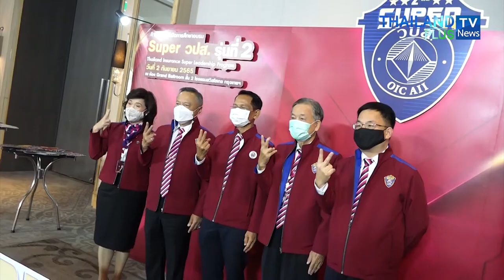Thailandplus │นายอาคมฯ เปิดหลักสูตร “สุดยอดผู้นำวิทยาการประกันภัยระดับสูง Super วปส.รุ่นที่ 2”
รัฐมนตรีว่าการกระทรวงการคลัง เป็นประธานเปิดหลักสูตร “สุดยอดผู้นำวิทยาการประกันภัยระดับสูง (Super วปส.) รุ่นที่ 2” สำนักงาน คปภ.

มอบนโยบายประกันภัยเชิงรุกตอบโจทย์ความเสี่ยงใหม่แนะนำเทคโนโลยีสมัยใหม่มาใช้เต็มรูปแบบ พร้อมให้ระบบประกันภัยต้องคุ้มครองสิทธิประโยชน์ของประชาชน

ดร.สุทธิพล ทวีชัยการ เลขาธิการคณะกรรมการกำกับและส่งเสริมการประกอบธุรกิจประกันภัย (เลขาธิการ คปภ.) เปิดเผยว่า เมื่อวันที่ 2 กันยายน 2565 สำนักงานคณะกรรมการกำกับและส่งเสริมการประกอบธุรกิจประกันภัย (สำนักงาน คปภ.)

ได้รับเกียรติจากนายอาคม เติมพิทยาไพสิฐ รัฐมนตรีว่าการกระทรวงการคลัง เป็นประธานกล่าวปาฐกถาพิเศษและเปิดการศึกษาอบรมหลักสูตรสุดยอดผู้นำวิทยาการประกันภัยระดับสูง (Super วปส.) (Thailand Insurance Super Leadership Program) รุ่นที่ 2 ณ ห้องเลอ คองคอร์ด บอลรูม ชั้น 2 โรงแรมสวิสโฮเต็ล กรุงเทพฯ รัชดา

โดยหลักสูตรนี้มีวัตถุประสงค์เพื่อแสวงหาวิธีการ สร้างสรรค์แนวคิด องค์ความรู้และแนวคิดใหม่ ๆ ที่สามารถนำไปประยุกต์ใช้ในองค์กรและการดำเนินธุรกิจทั้งการบริหารความเสี่ยง นวัตกรรมประกันภัยแบบใหม่ การบริหารจัดการองค์กร ผ่านการอภิปราย การแลกเปลี่ยนความคิดเห็น การวิเคราะห์เชิงวิพากษ์ และเสนอข้อคิดเห็น ในเชิงสร้างสรรค์ระหว่างผู้เข้ารับการศึกษาอบรม รวมทั้งให้ผู้เข้ารับการศึกษาอบรมสามารถรวบรวมแนวคิด ทั้งในด้านการบริหารธุรกิจ การบริหารรัฐกิจ เทคโนโลยี การบริหารความเสี่ยง และการประกันภัย ให้สอดคล้องกับการเปลี่ยนแปลงของเศรษฐกิจ สังคม และการเมืองทั้งของไทยและของโลก สามารถนำไปประยุกต์ใช้ได้ทั้งในเชิงนโยบายและการปฏิบัติ

ในโอกาสนี้ นายอาคม เติมพิทยาไพสิฐ รัฐมนตรีว่าการกระทรวงการคลัง ได้กล่าวปาฐกถาพิเศษหัวข้อ “นโยบายการขับเคลื่อนระบบประกันสุขภาพเพื่อสังคมผู้สูงอายุและความยั่งยืนของเศรษฐกิจและสังคมไทย” โดยมีใจความตอนหนึ่งว่าช่วง 2-3 ปีที่ผ่านมาประเทศต้องเจอกับสถานการณ์การแพร่ระบาดของโรคติดเชื้อไวรัสโคโรนา 2019 (โควิด-19) ส่งผลให้ภาครัฐ ภาคเอกชนต้องปรับตัวเรื่องการทำงานที่บ้าน Work From Home การใช้เทคโนโลยีเพิ่มขึ้น และต้องเตรียมความพร้อมรองรับการเปลี่ยนแปลงสภาวะภูมิอากาศและภัยพิบัติต่าง ๆ ซึ่งจะต้องนำการประกันภัยมาช่วยบริหารจัดการความเสี่ยงให้กับประชาชน

โดยที่ผ่านมารัฐบาลได้ดำเนินการโครงการประกันภัยพืชผลทางการเกษตรสำหรับพืชเศรษฐกิจที่สำคัญของประเทศ ได้แก่ การประกันภัยข้าวนาปี และการประกันภัยข้าวโพดเลี้ยงสัตว์ เพื่อเป็นหลักประกันให้เกษตรกรผ่านระบบประกันภัยเข้ามาบริหารจัดการความเสี่ยง และได้ดำเนินการในช่วงหลายปีที่ผ่านมา พบว่าประสบความสำเร็จด้วยดีมาโดยตลอด ซึ่งแน่นอนว่าความเสี่ยงจากภัยธรรมชาติที่คาดการณ์ไม่ได้ อาจจะทำให้ผลการดำเนินงานไม่เป็นไปตามคาด แต่จะช่วยลดภาระภาครัฐในการช่วยเหลือเกษตรกร ช่วงที่ผ่านมาระบบสาธารณสุขและการแพทย์ของเรามีความเข้มแข็ง และระบบประกันภัยได้มีส่วนสำคัญในการช่วยเหลือประชาชนบริหารจัดการความเสี่ยงภายใต้สถานการณ์โควิด

ทางด้าน ดร.สุทธิพล ทวีชัยการ เลขาธิการ คปภ. ได้กล่าวถึงความเป็นมาของหลักสูตร Super วปส. ว่าหลักสูตรสุดยอดผู้นำวิทยาการประกันภัยระดับสูง (Super วปส.) (Thailand Insurance Super Leadership Program) รุ่นที่ 2 เป็นหลักสูตรที่มีการต่อยอดจากหลักสูตร วปส. และหลักสูตร Super วปส. รุ่นที่ 1 เพื่อให้ผู้บริหารระดับสูงระดับผู้นำองค์กรจากภาคส่วนต่าง ๆ ทั้งภาครัฐและภาคเอกชน ได้มาแลกเปลี่ยนประสบการณ์ ความคิดสร้างสรรค์เชิงวิเคราะห์ การบริหารความเสี่ยงในด้านต่าง ๆ ทั้งด้านการประกันชีวิต การประกันวินาศภัย เทคโนโลยี การเงิน การบริหารจัดการเชิงกลยุทธ์ ตลอดจนการนำเสนอแนวทางและการประยุกต์ใช้ในการแก้ไขปัญหาและอุปสรรคที่เกี่ยวข้อง รวมทั้งเสริมสร้างการเป็นผู้นำที่มีคุณธรรมจริยธรรม และการบริหารจัดการเชิงสร้างสรรค์ เพื่อนำองค์กรไปสู่ความสำเร็จ โดยสอดคล้องกับสภาวการณ์การเปลี่ยนแปลงทางการเมือง เศรษฐกิจและสังคมของโลก ตลอดจนการเพิ่มบทบาทของระบบประกันภัยต่อการพัฒนาเศรษฐกิจของประเทศ และตอบโจทย์ความต้องการของประชาชน

สำหรับหลักสูตร Super วปส. รุ่นที่ 2 ได้มีการปรับปรุงเนื้อหาให้มีความเข้มข้นเพิ่มขึ้น เพื่อเปิดโอกาสให้ผู้บริหารที่เข้ารับการศึกษาอบรมได้มีส่วนร่วมในการแลกเปลี่ยนความคิดเห็น และแลกเปลี่ยนประสบการณ์  “หลักสูตร Super วปส. รุ่นที่ 2 จะทำให้ผู้เข้ารับการศึกษาอบรมสามารถสร้างสรรค์แนวคิด องค์ความรู้และแนวคิดใหม่ ๆ ที่สามารถนำไปประยุกต์ใช้ในองค์กรและการดำเนินธุรกิจทั้งด้านการบริหารธุรกิจ การบริหารรัฐกิจ เทคโนโลยี การบริหารความเสี่ยง นวัตกรรมประกันภัยแบบใหม่ การบริหารจัดการองค์กร ให้สอดคล้องกับการเปลี่ยนแปลงของเศรษฐกิจ สังคม และการเมืองทั้งของไทยและของโลกได้ทันท่วงที

สามารถนำไปประยุกต์ใช้ได้ ทั้งในเชิงนโยบายและการปฏิบัติที่มีประสิทธิภาพมากยิ่งขึ้น และสำนักงาน คปภ. จะน้อมนำนโยบายของท่านรัฐมนตรีว่าการกระทรวงการคลังมาปฏิบัติในการขับเคลื่อนการกำกับดูแลด้านประกันภัยเพื่อประโยชน์ต่อประเทศชาติและประชาชนต่อไป” เลขาธิการ คปภ. กล่าวในตอนท้าย